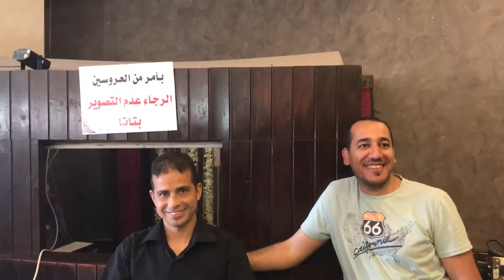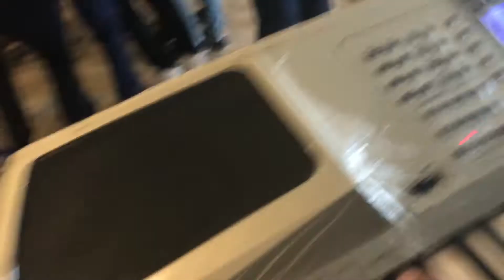دحية اللغة الانجليزية حفلة خريجين دار المعلمين -2018 والفنان حموده حنون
حفلة طلاب خريجين اللغة الانجليزية رام الله